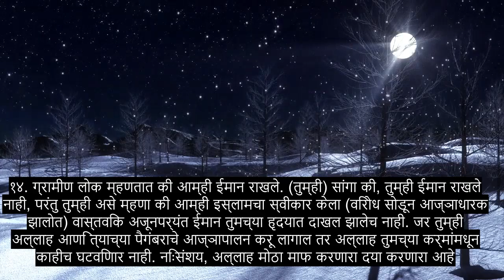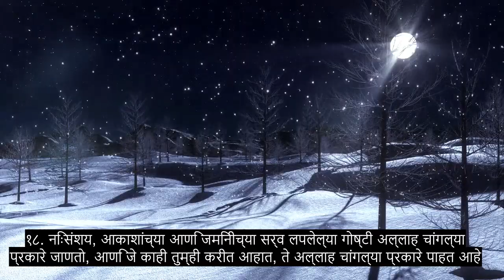अध्याय 49 अंतर्गत अपार्टमेंट्स, भावनिक कुरान पठण, 90+ भाषा उपशीर्षके